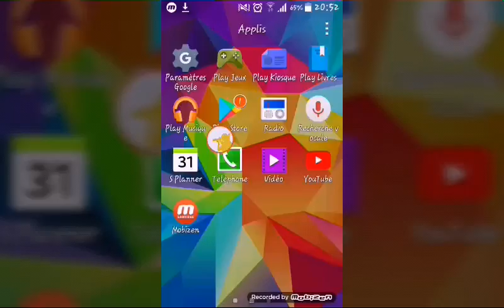جديد كيفية وضع LOGO أي قريق تريده مع القميص أيضا